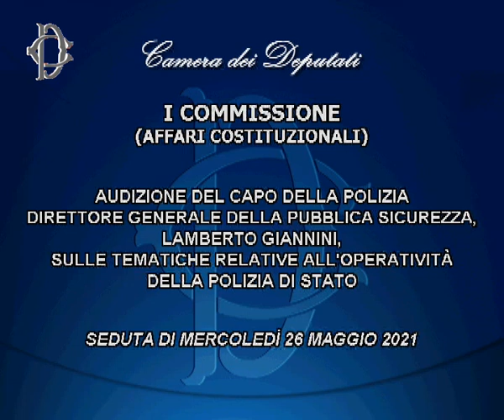Audizione alla Camera del capo della Polizia Lamberto Giannini